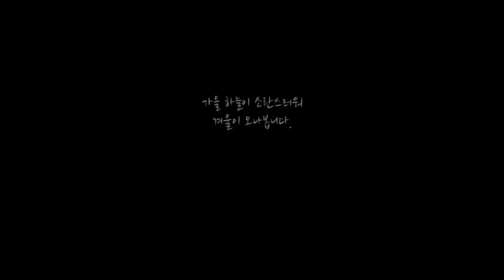기타 4번 쳐서 만든 노래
기분이 좋다가,  1
생각이 많아지다가, 2
창문에 노을이 이쁘다가, 3
해가 지고 사색에 빠지면서, 4
그래서 어떻게 친지 모르는 노래